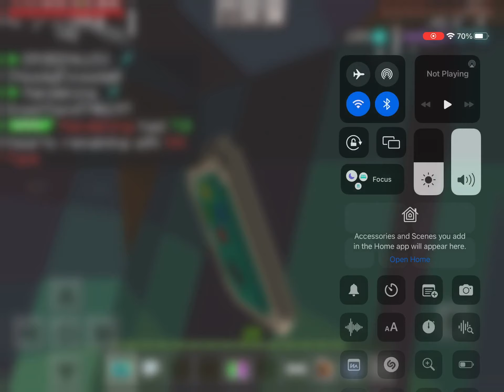Galaxite: Toxic Hacker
Nandelong Is a hacker! Toxic hackers are faster than good hackers.